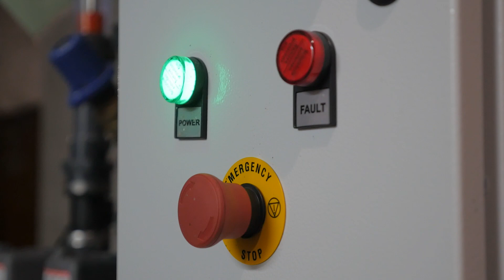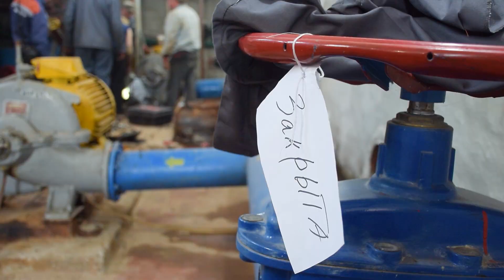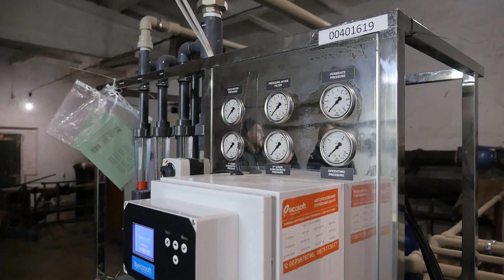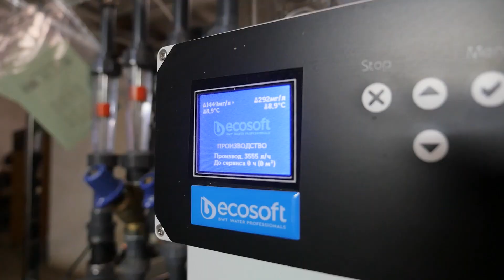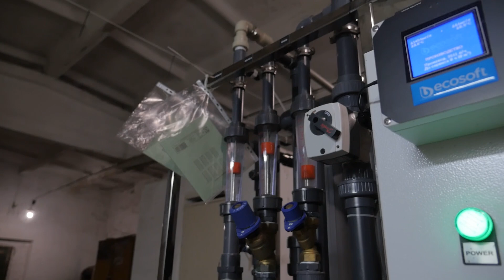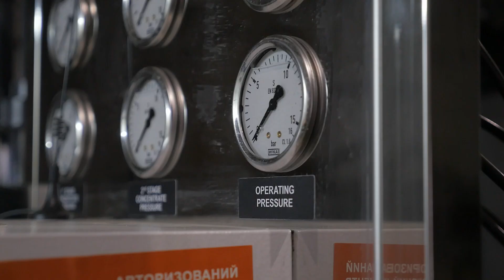🚰 У МИКОЛАЇВОБЛТЕПЛОЕНЕРГО показали, як функціонують точки ВИДАЧІ ВОДИ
Через відсутність у Миколаєві централізованого постачання питної води, після руйнації росіянами дніпровського водогону ще в квітні 2022 року, у місті функціонують точки видачі очищеної води. Ними опікується в тому числі комунальне підприємство «Миколаївоблтеплоенерго». На їх балансі перебуває 79 установок зворотного осмосу, які забезпечують водою містянам. Про особливості цієї роботи дивіться далі в матеріалі Сергія Лисюка.